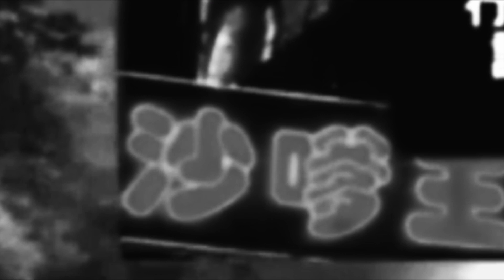Xiu Xiu - Sad Redux-O-Grapher (whose's fluid re-redux)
New Fluid Remix, improved testing of algorithmic slicing  and buffer decomposition. Sad Redux-O-Grapher from another perspective.